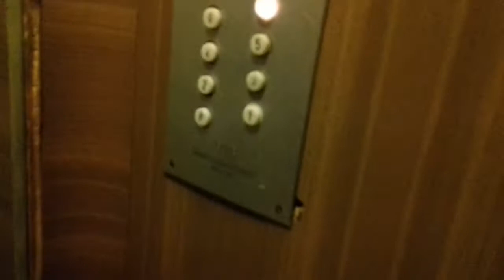(WYMIENIONY) Oryginalna Winda ZREMB Osiedlówka @ Kościuszki 3, Opole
Producent: ZREMB
Pięter: 8 (0,1,2,3,4,5,6,7)
Kaseta wymienona: nie
Generacja: I
Rok budowy: 1967